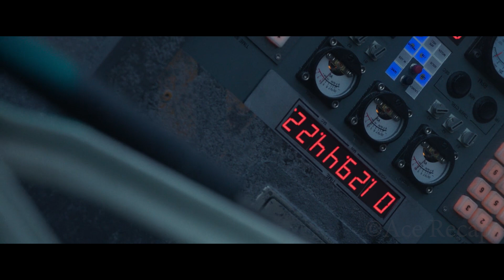A Massive Volacno Is About To End All Life On Earth & A Nuclear Explosion Is The Only Way To Stop It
Stagnant since 1903, at an elevation of 2,744 m, a volcano erupts on the mythical and majestic Baekdu Mountain.